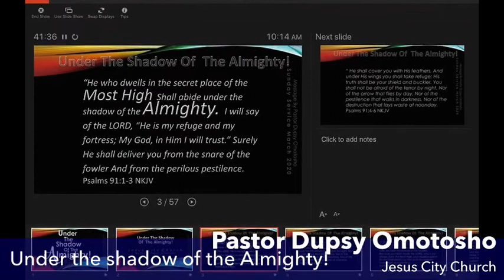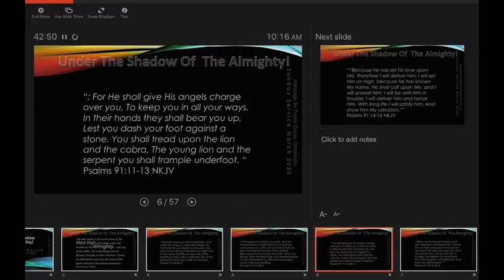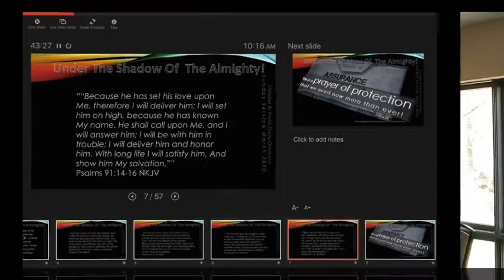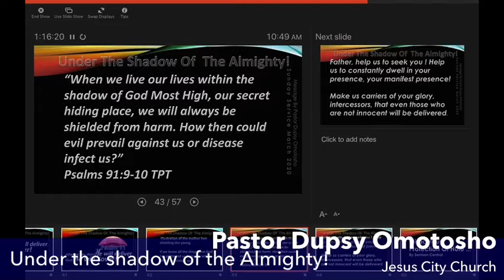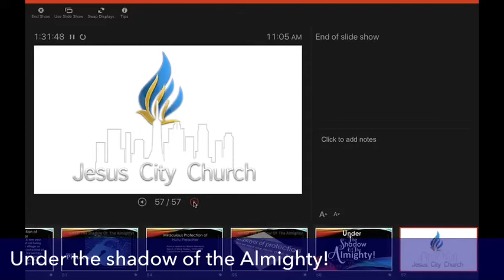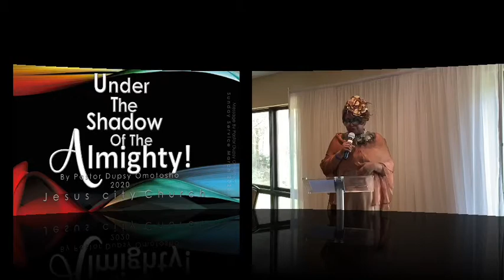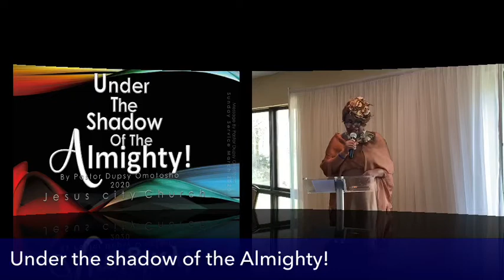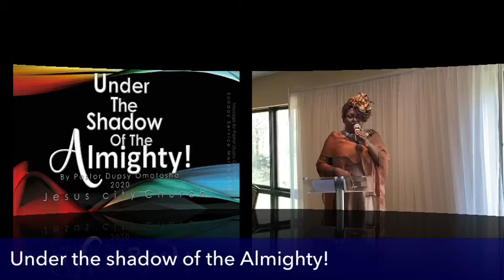Under the Shadow of the Almighty!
“He who dwells in the secret place of the Most High Shall abide under the shadow of the Almighty.”
 By Pastor Dupsy Omotosho